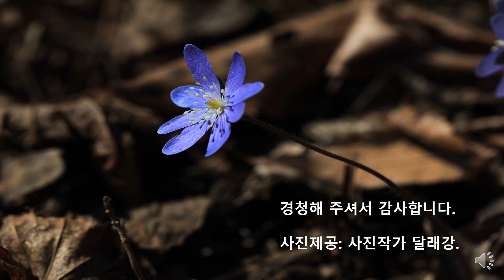꽃 이야기 노루귀 꽃 청남 권영한의 이야기